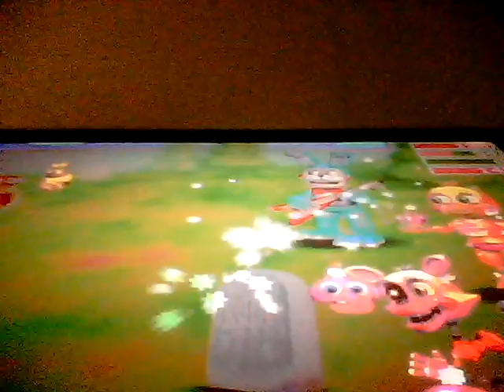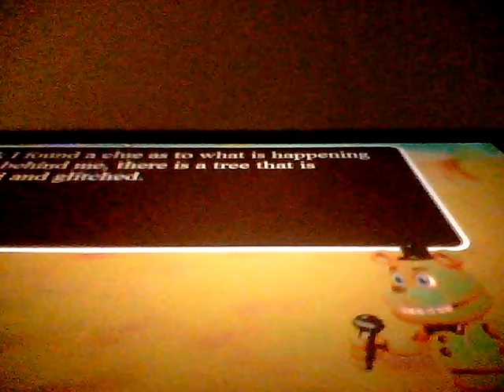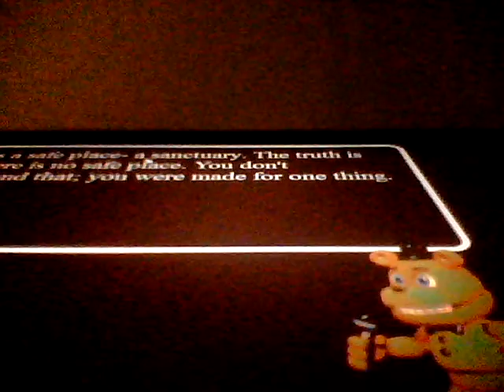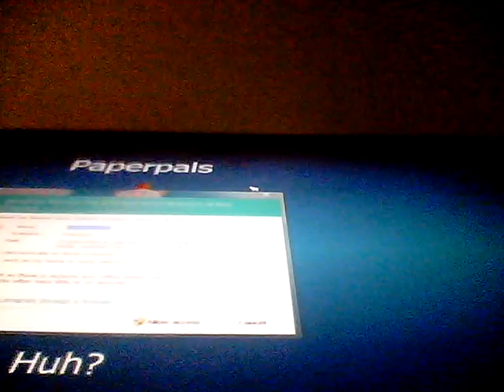Aniversery edition of fnaf world part 1